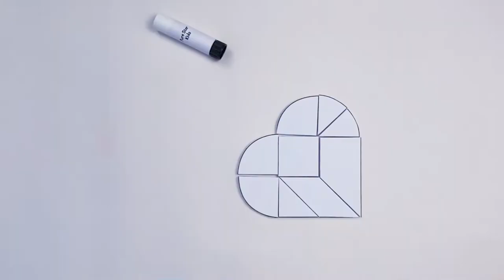Make A Heart Tangram Puzzle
Make a Heart Tangram Puzzle for Valentines Day

Learn how to make puzzle shapes with this colourful geometric heart shaped paper tangram

If you would like to play along with the video you can download a Pure Star Kids Heart Puzzle template here:

The heart tangram is a dissection puzzle has 9 different pieces called tans. The object of the puzzle is to form different shapes using all 9 tangram pieces watch the video and play along. What other shapes can you make using the puzzle?